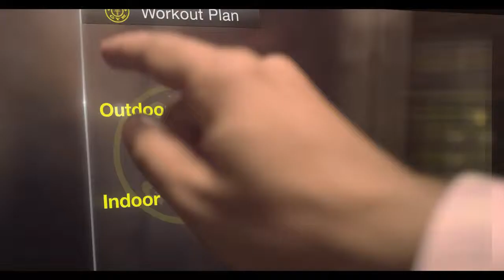BLACKBERRY APPS AV 60 SEC- by Ranjeet Kumar